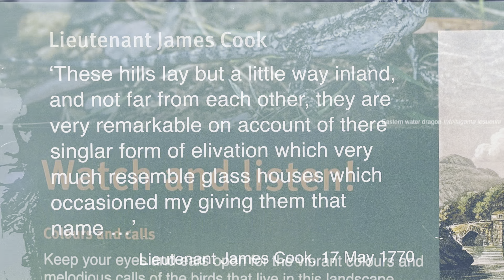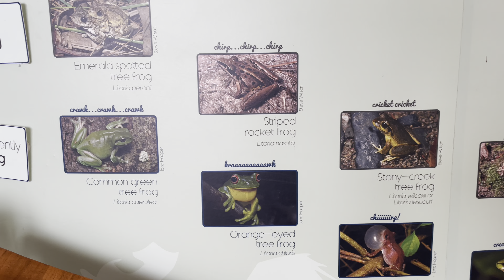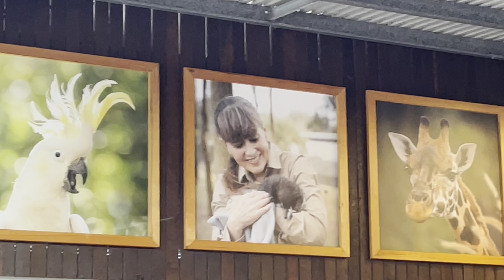QUEENSLAND: Wildlife of the glass house mountains ! Ozzy vlog#3a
We’ve driven from the blue mountains to Sydney airport, jumped on a plane and landed in Queensland where the next weeks stay will be in among the glass house mountains and ten minutes drive from
Steve Irwin’s place; Australia zoo!
( check that video out on the  channel!)
This part of our adventure is two part as we saw some beautiful  places and met some wonderful wildlife! Tag along with us and enjoy it all!